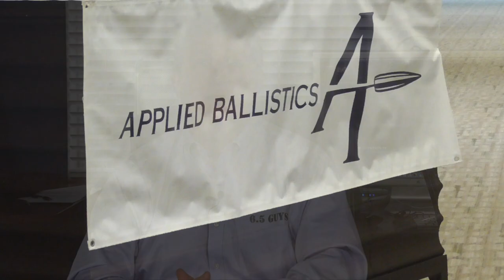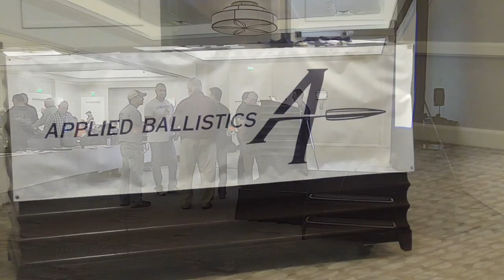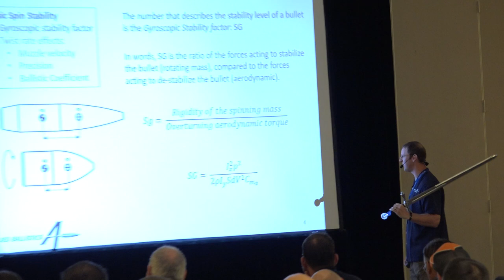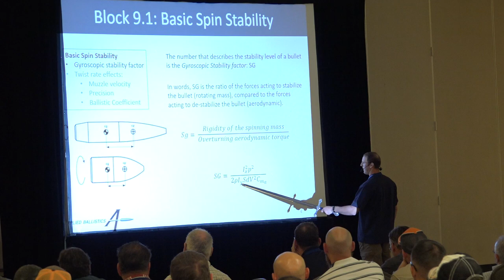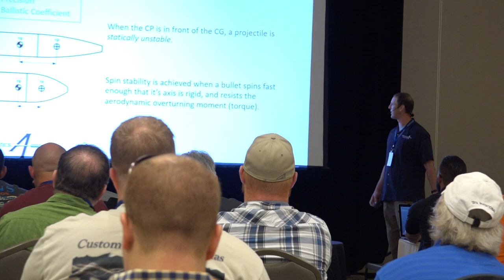S3 - 09 - Applied Ballistics Seminar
The name Applied Ballistics is synonymous with long range precision shooting. It’s founder Bryan Litz started the company in 2009 as an avenue to publish his first book Applied Ballistics For Long Range Shooting. Since then, the company has grown to include numerous industry experts who develop and support an unparalleled product line of accurate and reliable ballistic resources for the long range shooting community. These include numerous books, software, the Litz bullet library, and also seminars.

In this episode, the 6.5 Guys discuss the Spring 2016 - Applied Ballistics seminar which Steve attended in Dallas, TX. Highlights of this episode include interviews with Bryan Litz and Nick Vitalbo.

For more information about Applied Ballistics or the seminars go to the

Hosts: Steve Lawrence, Ed Mobley
Edited by: Steve Lawrence